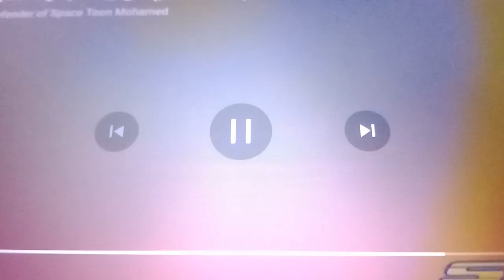Spacetoon (Arabic) 2018: American Dragon Jake Long Bumper/Monster Jam Promo